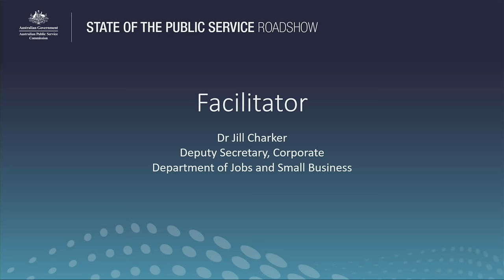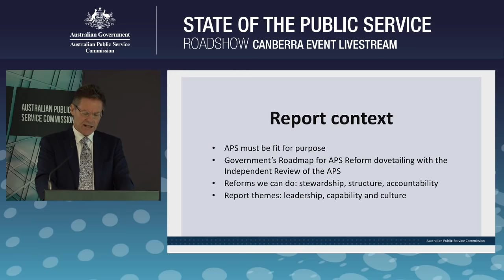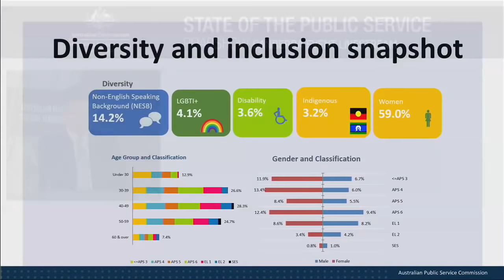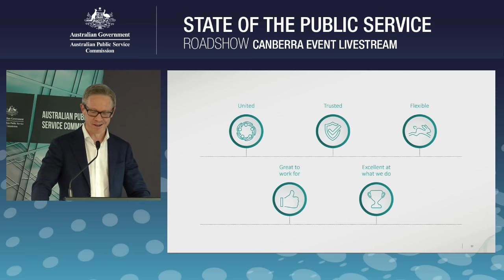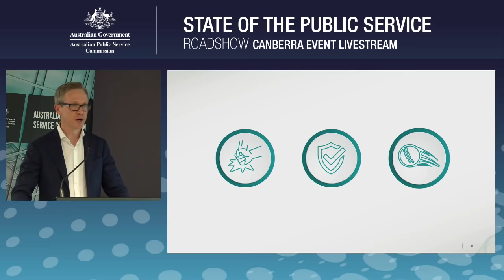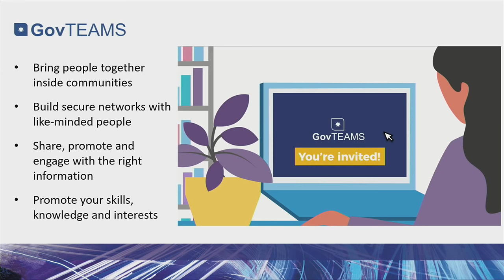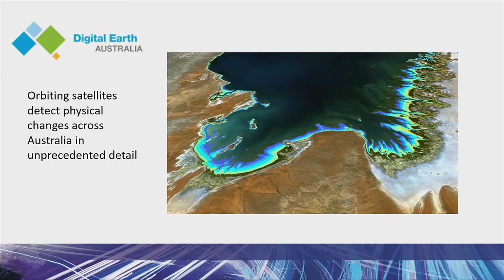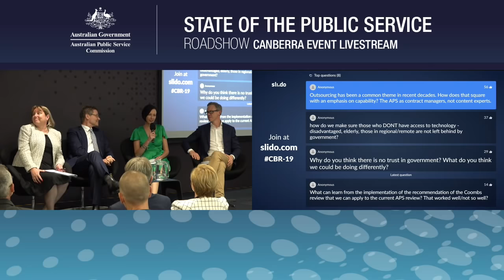State of the Public Service 2019 Roadshow